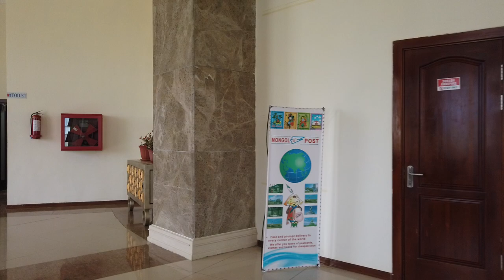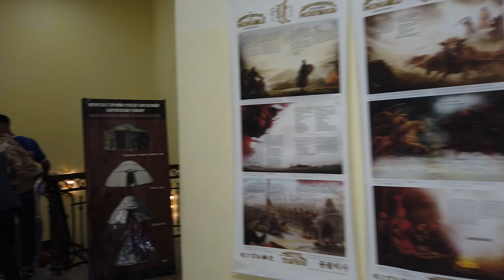Museum Tour : Chinggis Khaan Statue Complex Museum / Mongolia Road Trip 2 / Walk 104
Few tourists come to Mongolia without visiting its most iconic landmark, a 40m-high glistening silver Chinggis Khaan statue. Constructed in 2008 from stainless steel, the dramatic statue, built with private funds, has a lift (elevator) rising up its tail, from where there are steps to the horse’s head. It was built here, so the legend goes, because this was the spot where Chinggis Khaan found a golden whip.

The complex includes an impressive museum (with Hunnu artefacts and items from the Mongol empire), a cafe and a souvenir shop. A short film describes how the monument was built. For an extra T3000 you can don Chinggis Khaan armour for a photo shoot in front of an enormous Mongolian boot, which stands at 9m high. There's ger accommodation, too, if for some reason you want to stay the night. It's located just off the main road between Nalaikh and Erdene, at a place called Tsonjin Boldog. A round trip in a taxi from Ulaanbaatar will set you back about T80,000.

Located just up the road is the statue of Chinggis Khan's mother, Hoelun, who gazes back towards her son.